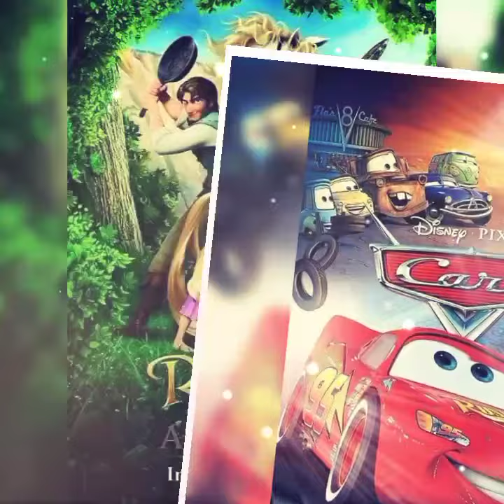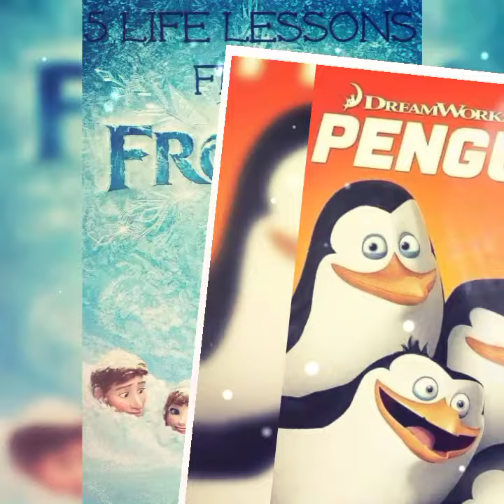Best Cartoon movie 🎥.. for children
This is my First you tube channel. On this you tube channel you Will be able to see unique edits on different topics like DIY Idea, 💡 Facts, Shorts,, trending fashion, trending Idea 💡, Shorts on different topics and many more videos on different topics. It is requested to you please support me. Tell me about the video you like the most in the comments section. I'll make sure that you will be able to see much more videos on this topic. And if you don't like some video 📷 than also tell me in comment section. And you would not see more videos on this topic. Iam pretty sure that you would like my eidting .

I will try my best to amuse you . Thank you